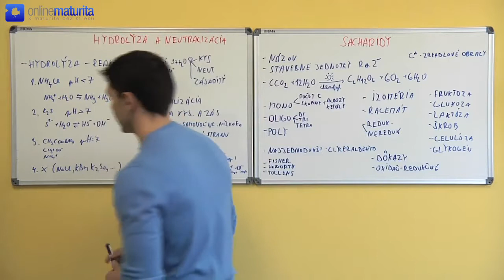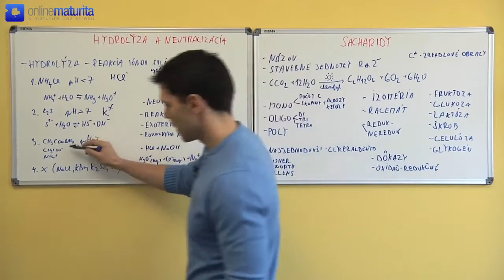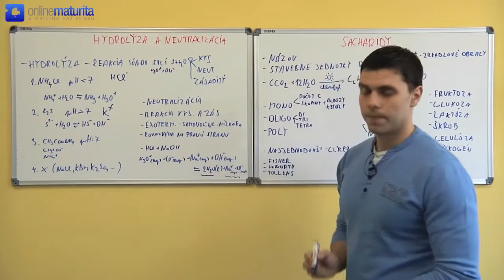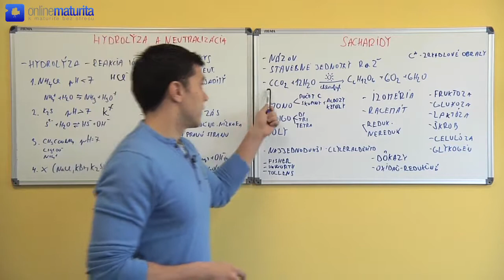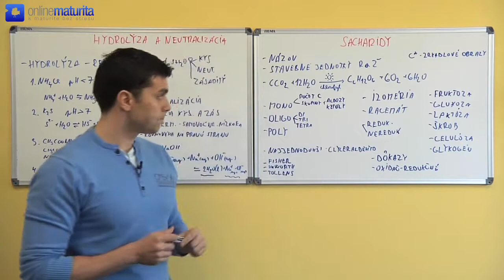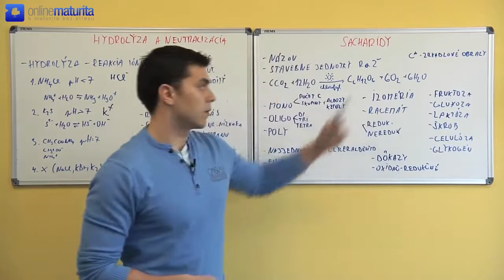13. Chémia - Hydrolýza a neutralizácia - Sacharidy